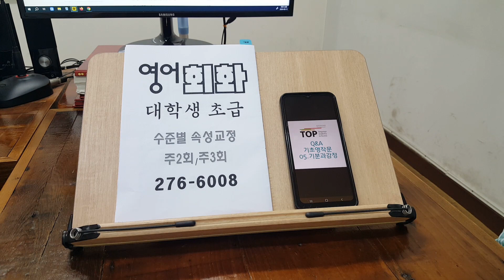전주성인영어회화학원 스피킹 초급반 대학생 직장인 240313